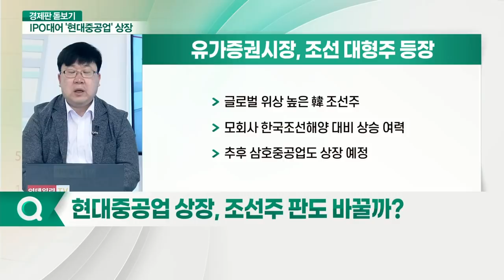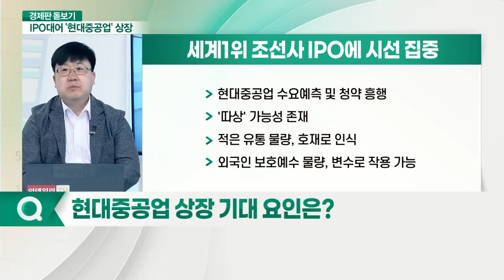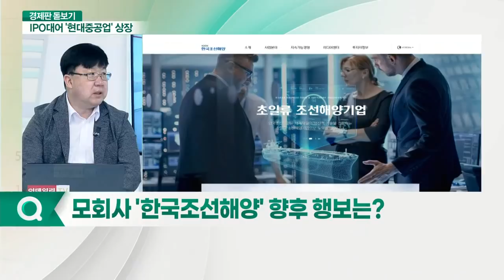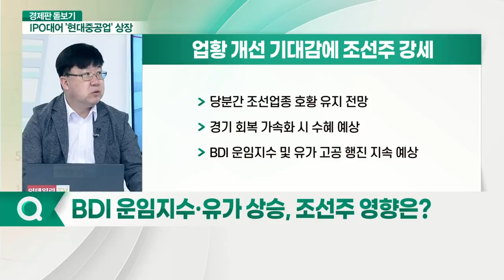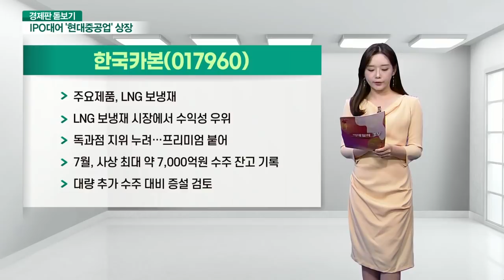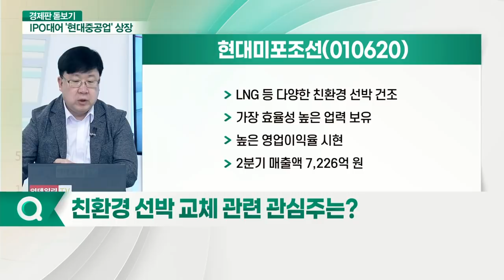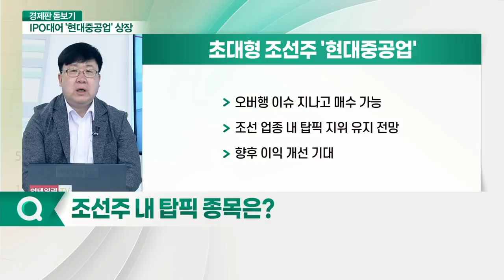코스피 상장 앞둔 ‘현대중공업’... 증시 입성 성공할까?_경제판 돋보기 (20210917)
Q. 현대중공업 상장 규모는?
Q. 현대중공업 상장, 조선주 판도 바꿀까?
Q. 현대중공업 상장 기대 요인은?
Q. 모회사 '한국조선해양' 향후 행보는?
Q. 현대중공업 상장 변수는?
Q. BDI 운임지수·유가 상승, 조선주 영향은?
Q. 현대중공업 '따상' 가능할까?
Q. 국내 조선주, 향후 주가 전망은?
Q. 친환경 선박 교체 관련 관심주는?
현대미포조선(010620)
- LNG 등 다양한 친환경 선박 건조
- 가장 효율성 높은 업력 보유
- 높은 영업이익률 시현
- 2분기 매출액 7,226억 원

Q. 조선주 내 탑픽 종목은?
- 오버행 이슈 지나고 매수 가능
- 조선 업종 내 탑픽 지위 유지 전망
- 향후 이익 개선 기대